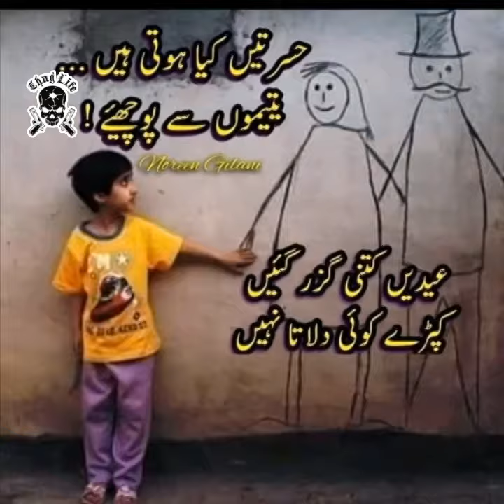Heart Touching Quotes